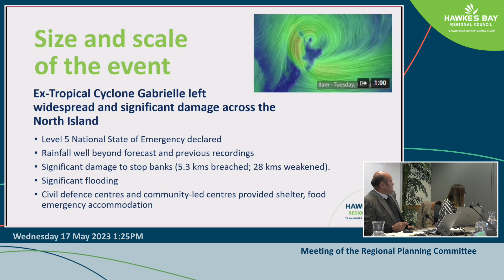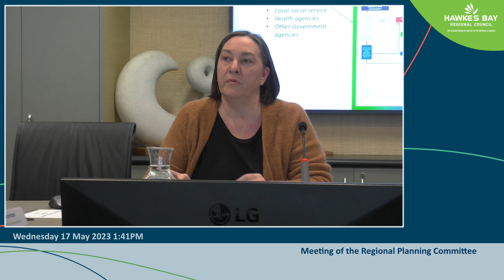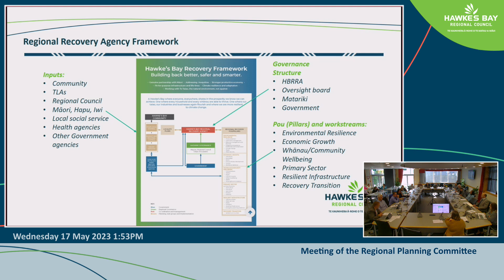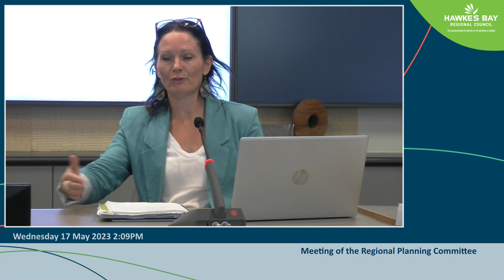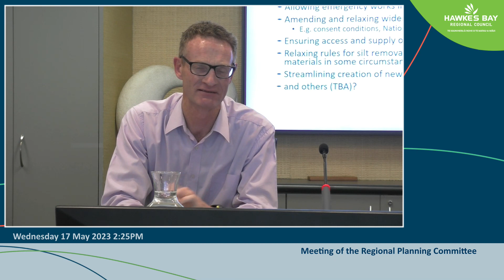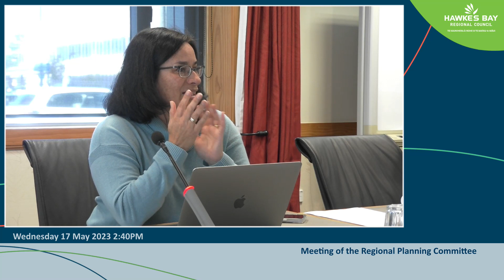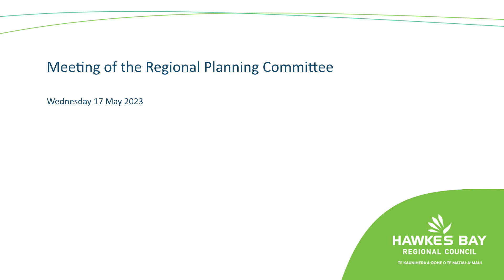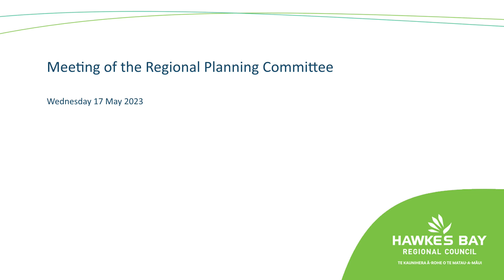Meeting of the Regional Planning Committee - 17th May 2023